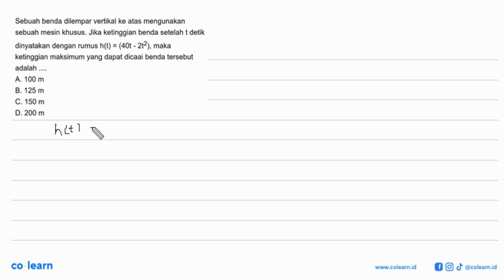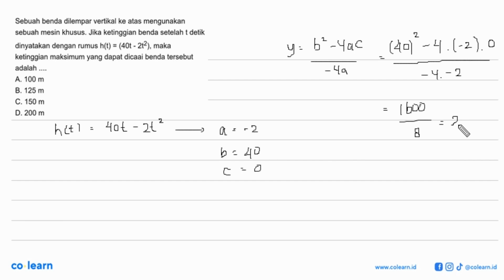Sebuah benda dilempar vertikal ke atas mengunakan sebuah mesin khusus. Jika ketinggian benda sete...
Sebuah benda dilempar vertikal ke atas mengunakan sebuah mesin khusus. Jika ketinggian benda setelah t detik dinyatakan dengan rumus h(t)=(40t-2t^2), maka ketinggian maksimum yang dapat dicaai benda tersebut adalah .

Topik atau Materi: Nilai Maksimum dan Nilai Minimum Fungsi - Turunan - KALKULUS - Matematika Kelas 11 SMA - K-13 revisi

Sumber Soal: Relasi dan fungsi kelas 8 online research , N/A

00:00 : Bedah Soal
01:00 : Konsep, rumus dan pengertian Nilai Maksimum dan Nilai Minimum Fungsi
01:18 : Langkah penyelesaian soal
00:32 : Jawaban akhir
01:02 : Penutup